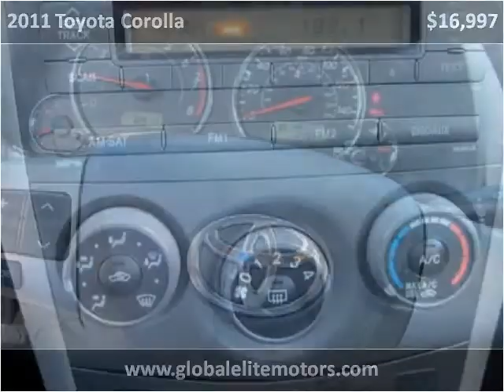2011 Toyota Corolla Used Cars Wenatchee WA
This 2011 Toyota Corolla is available from Global Elite Motors.